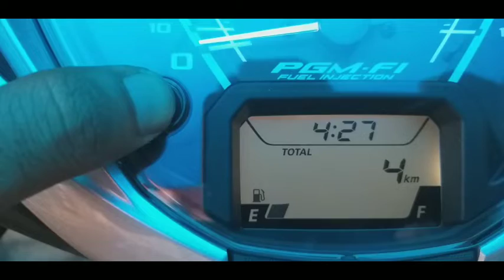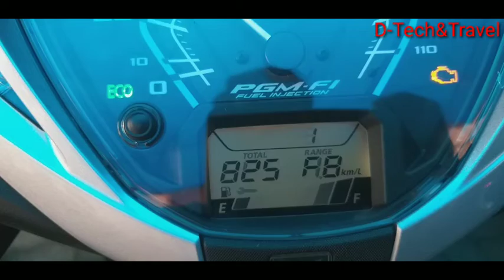ഡിജിറ്റൽ മീറ്റർ ടൈം സെറ്റിങ്